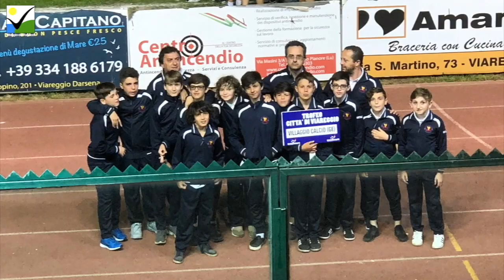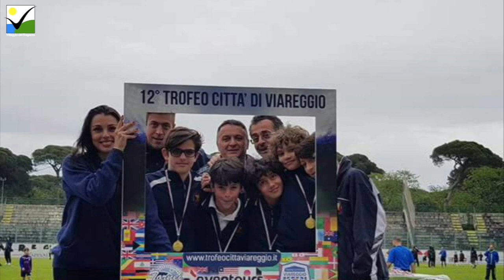Gli esordienti 2006 di Villaggio Calcio al 12° Torneo Città di Viareggio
Gli esordienti classe 2006 di Villaggio Calcio, durante il ponte del 1° maggio 2018, hanno partecipato alla 12ª edizione della prestigiosa manifestazione Torneo Città di Viareggio.

I giovani calciatori si sono comportati egregiamente, concludendo il torneo al 5º posto con due vittorie, un pareggio e una sconfitta, oltre ad essere stati la squadra ad aver subito meno reti (solo 2).